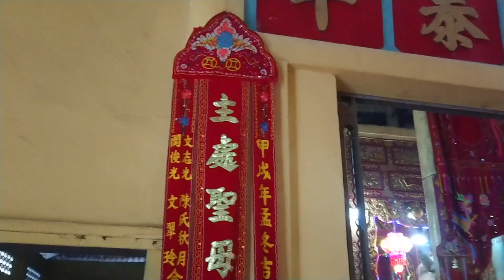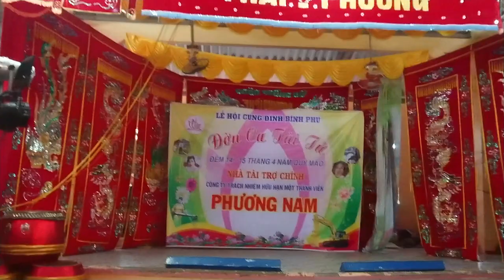Lễ Hội Kỳ Yên Đình Thần Bình Phú - Mừng 15 - Sáng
Quay trong Đình Bình Phú
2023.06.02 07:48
Phạm vi công cộng